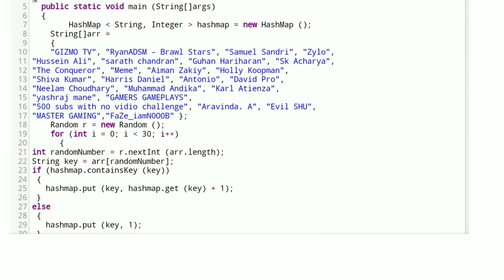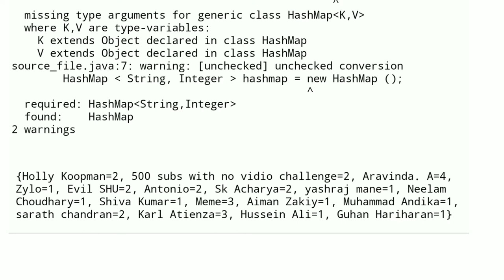Account Giveaway results | GIVE AWAY | Naruto x Boruto Ninja Voltage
In this video, I'll be announcing the results of the previous giveaway account.

My Guild
If you guys want to join my guild.
GUILD NAME: IND-Sensei
Approval style: Approval System
Reqd. rank: Anyone's ok